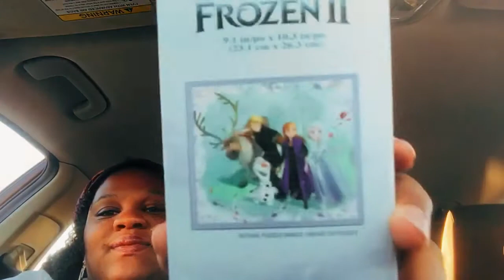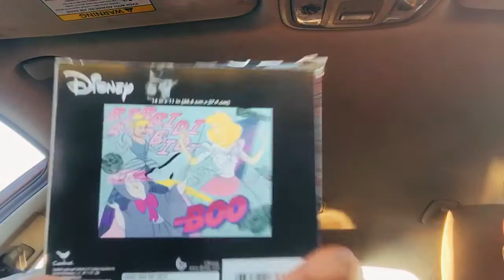Quarantine puzzle haul!!!!😊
My mom supports this content